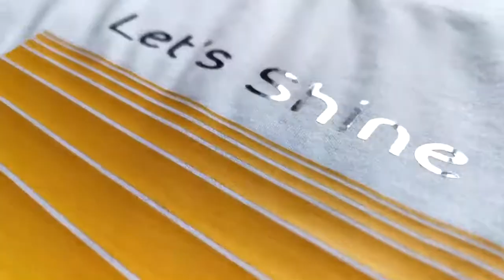Shining Love for Venezuela on White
Let's Shine It Up!

Handmade T-Shirts willingly crafted one-by-one directly by the artist, using the most innovative impression techniques.

Visit our webstore, select your favorite shape of Nicasio Chacon’s famous sculptures and get your tailored and unique Shiny T-shirt! Multiple colours available.

Camisetas hechas a mano una a una directamente por el artista, utilizando las últimas y más innovadoras técnicas de impresión.

Visita nuestra web, selecciona la imagen que prefieras de las famosas esculturas de Nicasio Chacón y consigue tu camiseta única, especialmente diseñada para ti. Disponible en diferentes colores.